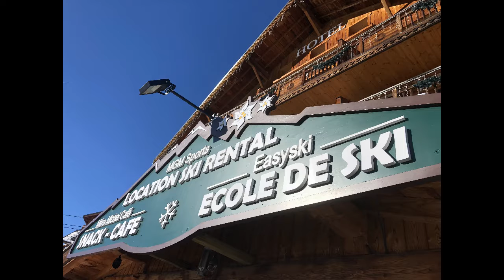Easyski MGM Sports Mère Michel Café MGM Rentals Notre groupe vous propose ses services 1718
Présentation de nos services :
-Easyski école de ski
-MGM Sports location de ski – Ski rental
-Mère Michel Café snack/crêperie
-MGM Rentals location d'appartements 8 personnes